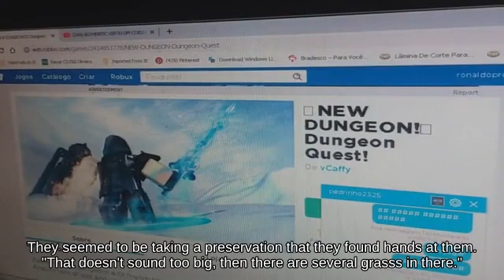Gimp Incineroar using Tortimer Fruits 🛸 below Directional Influence Miiverse || Wii